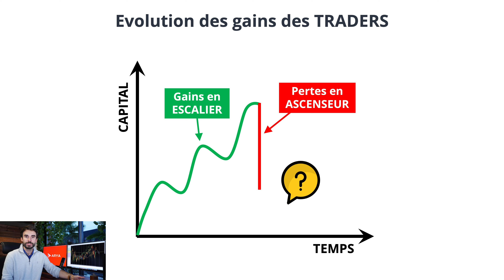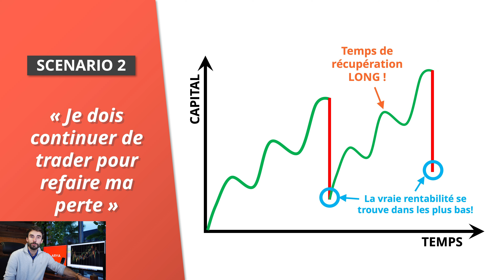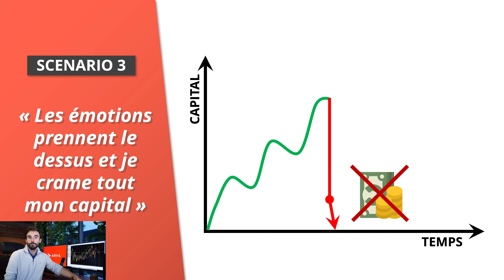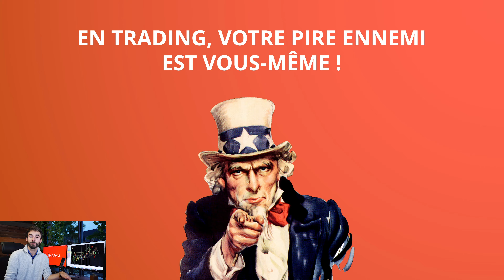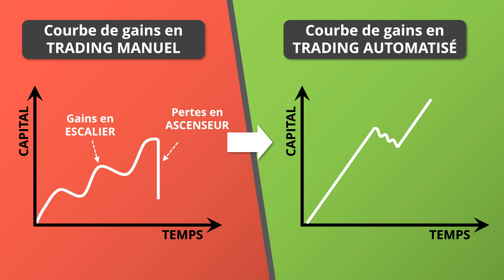Comment DEVENIR un TRADER RENTABLE grâce au TRADING AUTOMATISÉ